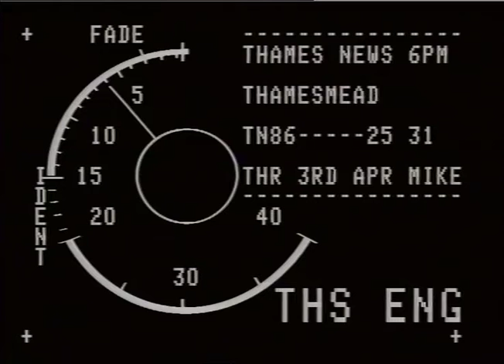WOOLWICH ARSENAL SITE.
THAMES NEWS. 3.4.86.THAMESMEAD TRUST,NEW EXPERIMENT IN LETTING AM/LUNCH. 86/15/33. COUNCIL TENANTS